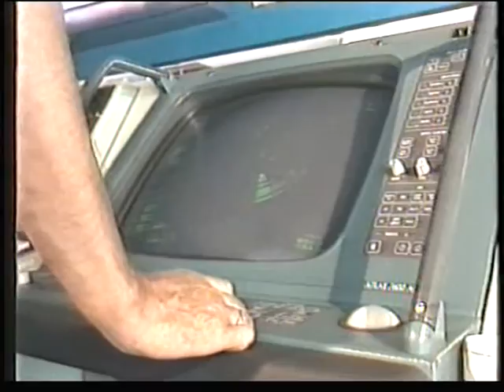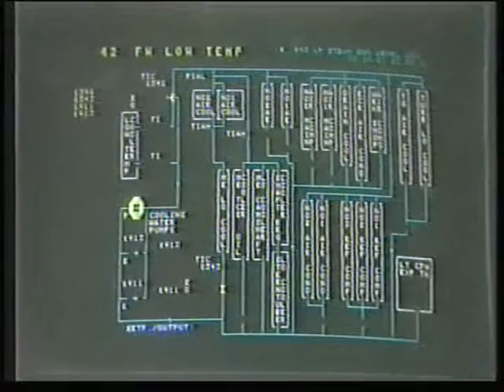Morgen gebeurt het - AVRO - 28 sept 1987 - Catherine Keijl op de Berge Stahl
Live TV-verslag over de Berge Stahl in de haven van Rotterdam, 1987.
De Berge Stahl was toen nog niet zo lang in de vaart. Bijna dertig jaar later zit het er op voor de gigant; zie